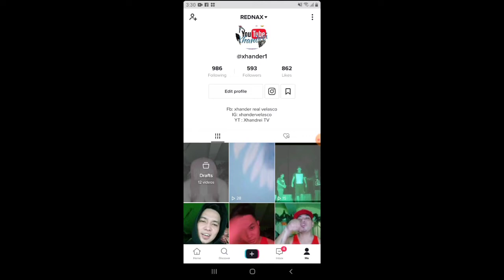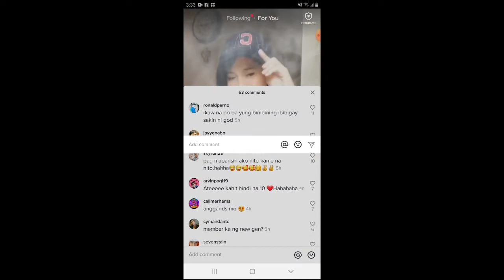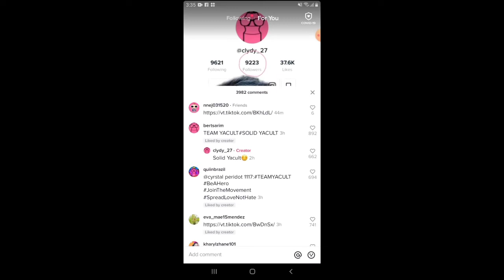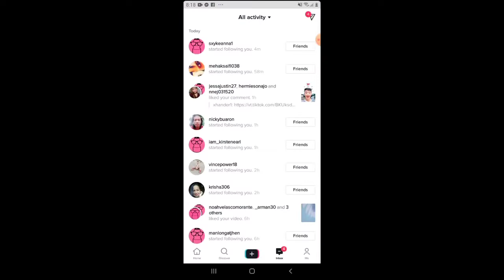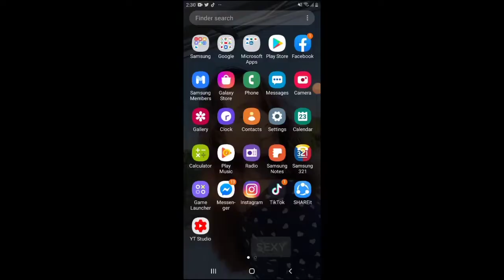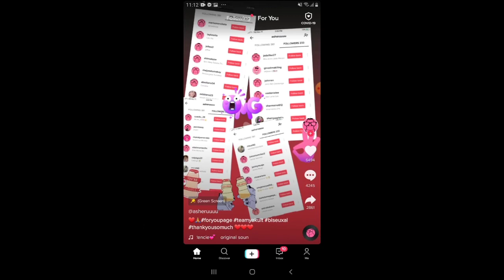How to Get 100 FOLLOWERS on TIKTOK in one day | and tip to small Tiktokers #13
Para sa mga small tiktokers hope makatulong sa inyo ang video na ito. And hope u like it guys